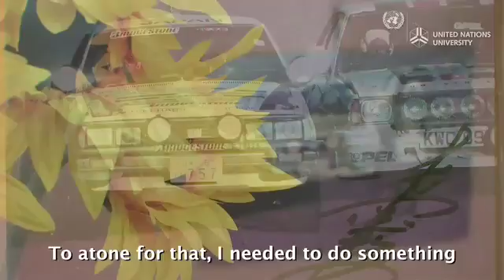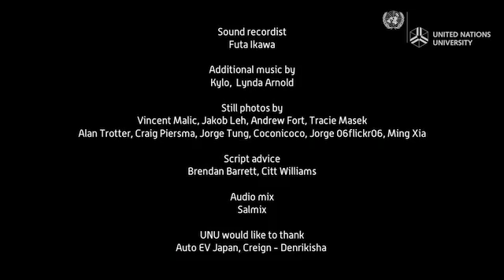The electric sunflower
When you talk about electric vehicles (EVs) most people tend to imagine them as something that we will drive in a distant, perhaps greener, future. In fact, EVs are already here and they are slowly becoming a part of daily life in our world.